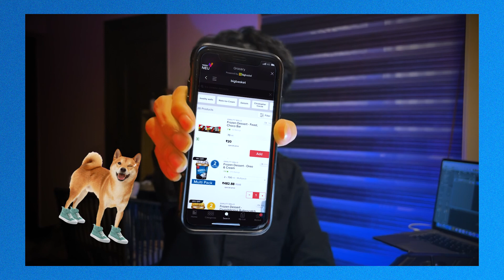Mood Badal Diya IPL Campaign for TATA Neu | Schbang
Music video created for TATA Neu for their IPL Campaign.

Credit list -
Agency Schbang
Managed by Harshil Karia, Akshay Gurnani and Sohil Karia
Business Head Sushant Vithaldas

Production House Schbang Motion Pictures
Head of Production Rachaita Vyas

Agency Producer Anurag Gawde
Sr. Producer Christopher Anthony
Cinematographer Karthik

Associate Vice President Shrishti Jagirdar
Group Solutions Manager Vandana Menon
Account Lead Neel Chatterjee
Sr. Solutions Kritvi Kartik
Solutions Strat Ayushi Rawat, Ridhi Sharma, Akash Rana

Associate Creative Director Joshua Menzes
Group Creative Manager Shrinidhi Shrinivasan
Creative Lead Malvika Ramesh
Sr. Creative Strat/Writer Maithili Kulkarni, Divya Narayanan
Creative Strat/Writer Ayushi Dua, Vidisha Kedia, Nayantara Jacob

Head of Post Production Vishnu Prasad
Post Production Manager  Vishwajit Mane
Editor/Animator Baisil Kunjumon & Nithin MJ
Colourist Baisil Kunjumon

Art Director Jayesh Dhanmehar
Design Lead Padmashree J
Sr. Designer Sreekumar VS, Promita Daniel
Jr. Designer Soumya Ghosh, Minnu Babu, Yashvi Galaiya

Camera and Light Equipment Capture Crew

Location  Schbangalore Studio

Dance Crew - Arkita Seth, Rusha Gupta, Jatin Gupta, Khushi Tikoo, Sougandh Pramod, Shakib Hussaini, George Abraham, Priyanshi Savani, Manpreet Singh, Harshita Singh Naruka, Christine Jose Sales, Aparna Sharma, Astha Punj, Swastik Sahoo, Yogesh Bherwani, Varshitha TS